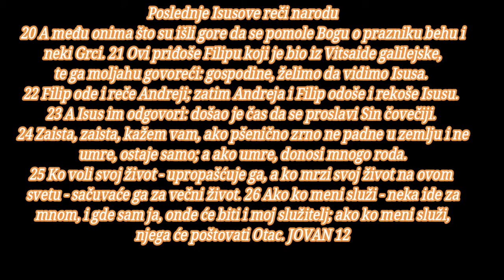BOG JE LJUBAV DUH JE BOGA SVEVISNJEG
Pomazanje u Vitaniji
Mesija ulazi u Jerusalim
(Mt. 26, 6-13; 21, 1-11; Mk. 14, 3-9; 11, 1-11; Lk. 19, 26-40)

1 Šest dana pre Pashe dođe Isus u Vitaniju, gde je bio Lazar koga je Isus vaskrsao iz mrtvih. 2 Onde mu prirediše večeru, i Marta je služila, a Lazar je bio jedan od onih koji su s njim ležali za trpezom. 3 Tada Marija uze litru pravog, skupocenog nardova mira, pomaza Isusove noge, te mu otr noge svojom kosom; i kuća se napuni mirisom od mira. 4 A Juda Iskariotski, jedan od njegovih učenika, koji je nameravao da ga izda, reče: 5 zašto se ovo miro nije prodalo za tri stotine dinara i to dalo siromasima? 6 Ali ovo reče ne zato što se brinuo za siromahe, nego što je bio lopov, kod njega je bila blagajna, te je uzimao što se u nju stavljalo. 7 No Isus reče: pusti je, neka sačuva to za dan moga pogreba. 8 Jer siromahe imate svagda sa sobom, a mene nemate svagda. 9 Tako doznaše mnogi Judeji da je onde, pa dođoše ne samo radi Isusa, nego i da vide Lazara koga je vaskrsao iz mrtvih. 10 Prvosveštenici pak odlučiše da ubiju i Lazara, 11 jer su mnogi Judeji odlazili zbog njega i verovali u Isusa.

12 Sutradan mnogi narod, koji je došao na praznik, čuvši da Isus dolazi u Jerusalim, 13 uze grane od palmi, pa mu iziđe u susret i vikaše: »Osana, neka je blagosloven koji dolazi u ime Gospodnje, i to - car Izrailjev«. 14 A Isus nađe magare, te sede na njega, kao što je napisano: 15 »Ne boj se, kćeri Siona; evo ide tvoj car sedeći na magaretu«. 16 Ovo njegovi učenici prvo nisu razumeli, ali kad se Isus proslavio, tada se setiše da je to bilo napisano za njega i da su mu to učinili. 17 A narod - koji je bio uz njega - svedočio je da je on pozvao Lazara iz groba i vaskrsao iz mrtvih. 18 Zbog toga mu je narod i izišao u susret, jer su čuli da je on učinio to čudo. 19 Fariseji pak rekoše među sobom: vidite da ništa ne možete; eto, svet ode za njim.

Poslednje Isusove reči narodu

20 A među onima što su išli gore da se pomole Bogu o prazniku behu i neki Grci. 21 Ovi priđoše Filipu koji je bio iz Vitsaide galilejske, te ga moljahu govoreći: gospodine, želimo da vidimo Isusa. 22 Filip ode i reče Andreji; zatim Andreja i Filip odoše i rekoše Isusu. 23 A Isus im odgovori: došao je čas da se proslavi Sin čovečiji. 24 Zaista, zaista, kažem vam, ako pšenično zrno ne padne u zemlju i ne umre, ostaje samo; a ako umre, donosi mnogo roda. 25 Ko voli svoj život - upropašćuje ga, a ko mrzi svoj život na ovom svetu - sačuvaće ga za večni život. 26 Ako ko meni služi - neka ide za mnom, i gde sam ja, onde će biti i moj služitelj; ako ko meni služi, njega će poštovati Otac.

27 Moja duša je sad uznemirena, i šta da kažem? Oče, izbavi me od ovoga časa; ne, zbog ovoga sam došao do ovoga časa. 28 Oče, proslavi svoje ime. Tada dođe glas sa neba: proslavio sam i opet ću proslaviti. 29 A narod, koji je stajao i čuo, reče: grom je zagrmeo; drugi rekoše: anđeo mu je govorio. 30 Isus odgovori i reče: ovaj glas se nije čuo radi mene, nego radi vas. 31 Sad je sud ovome svetu. Sad će vladar ovoga sveta biti izbačen napolje; 32 a ja ću - kad budem podignut sa zemlje - privući sve k sebi. 33 Ovo je pak rekao da pokaže kakvom će smrću umreti. 34 Tada mu narod odgovori: mi smo čuli iz zakona da Hristos ostaje doveka, kako ti kažeš da treba podići Sina čovečijeg? Ko je taj Sin čovečiji? 35 Na to im Isus reče: još malo vremena je svetlost među vama. Hodajte dok imate svetlosti, da vas mrak ne obuzme; ko ide po mraku, ne zna kud ide. 36 Dok imate svetlosti, verujte u svetlost, da budete sinovi svetlosti. Isus to reče, pa ode i sakri se od njih.

Jevreji ne veruju u Isusa

37 Iako je tolika čuda učinio pred njima, nisu verovali u njega, 38 da se ispuni reč proroka Isaije, koju je izrekao: »Gospode, ko je poverovao našoj propovedi? I kome se otkri ruka Gospodnja?« 39 Zato nisu mogli da veruju što je još Isaija rekao: 40 »Zaslepio im je oči, i okamenio je njihova srca, da ne vide očima, i ne razumeju srcem, i ne obrate se - i ne izlečim ih«. 41 Ovo reče Isaija, zato što je video njegovu slavu i govorio o njemu. 42 Ipak su mnogi od starešina poverovali u njega, ali zbog fariseja nisu javno ispovedali, da ih ne bi isključili iz sinagoge; 43 jer su više voleli ljudsku slavu, nego li slavu Božiju.

Podsticaj na veru

44 A Isus uzviknu i reče: ko veruje u mene, ne veruje u mene, nego u onoga koji me je poslao, 45 i ko gleda mene, gleda onoga koji me je poslao. 46 Ja sam došao na svet kao svetlost, da nijedan - koji veruje u mene - ne ostane u mraku. 47 I ako ko čuje moje reči i ne sačuva ih, neću mu ja suditi: jer nisam došao da sudim svetu, nego da spasem svet. 48 Ko mene odbacuje i ne prima mojih reči, ima svoga sudiju; reč - koju sam izgovorio - ona će mu suditi u poslednji dan. 49 Jer ja nisam govorio sam od sebe, nego Otac koji me je poslao, on mi je dao nalog šta da kažem i šta da govorim. 50 I znam da je njegova zapovest život večni. Što, dakle, ja govorim, govorim onako kako mi je govorio Otac.

Biblija